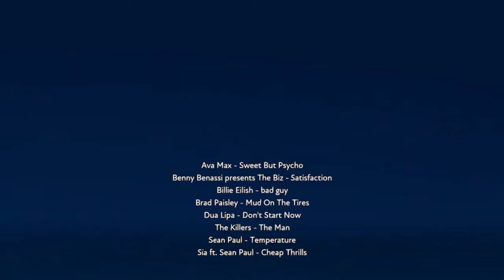Mud on the temperature